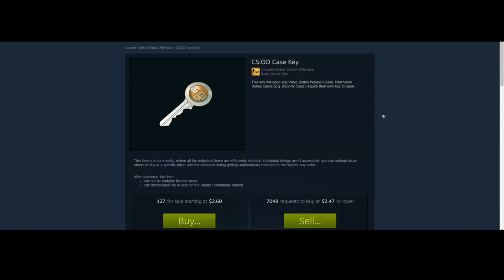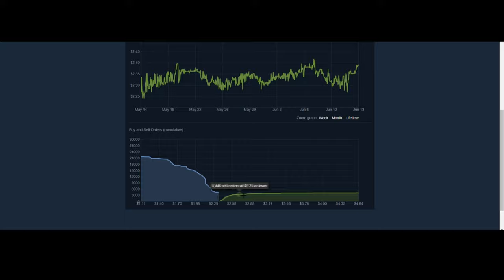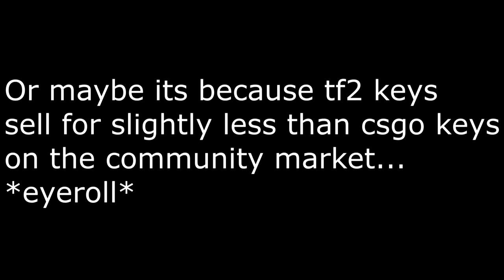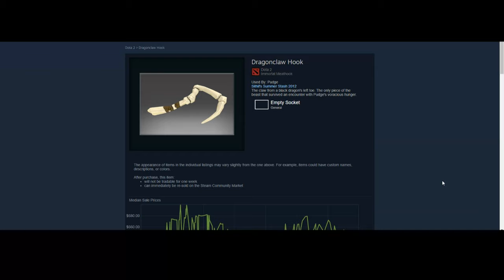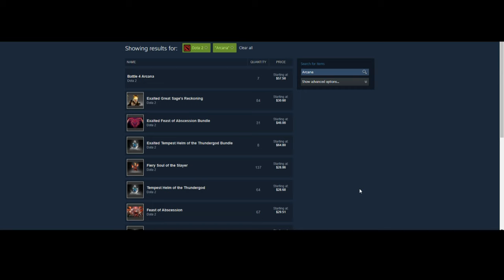HOW TO AVOID THE CSGO 7 DAY TRADE BAN AND ORGANIZE YOUR INVENTORY!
Thanks so much for all the support! This video centers around the concepts involved with using other valve game trade-able items in order to trade for csgo items. This is because these items are either consistent prices higher than keys which allows you to use them to clean up your inventory space, but these items also include items that are not trade-banned, so you can trade faster. Hope you enjoy!

Music: 23 Clarinets - Clarinet Choir - The Slap Tongue Blues

//SOCIALS:
SOCIALS\\

//NALO
NALO\\